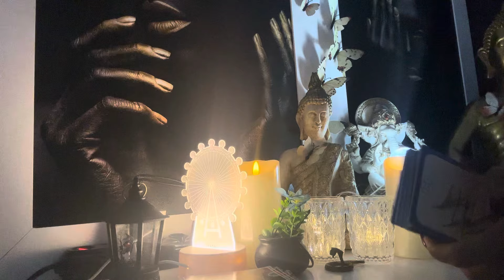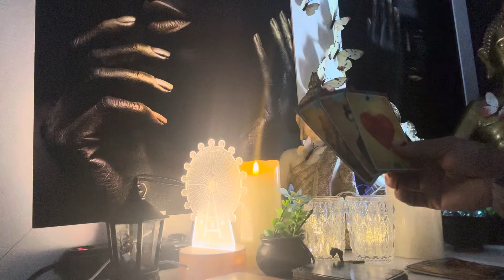VIRGEM ♍️ 🧿24/05/2024 - UMA GRANDE BENÇÃO FINANCEIRA!